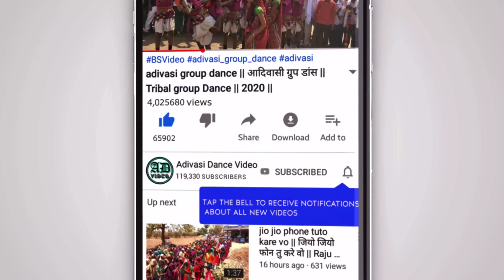Adivasi Dholiya Mandal Dance Video Alirajpur Jhabua 2021 ।। Part 7 ।।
Aadivasi dance video fulmal alirajpur,
Aadivasi Dholiya Dance in Fulmal Market,
aliirajpur mp,
Alirajpur adivasi video,
adivasi Tribal- Dhol, mandal, Dholiya saund Track jharkali fulmal alirajpur district jhabua 2020